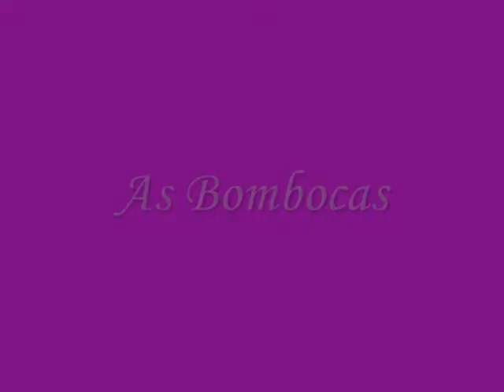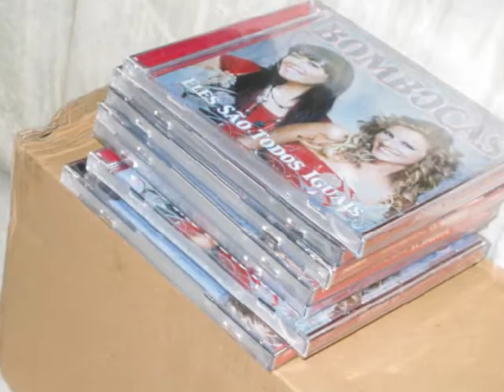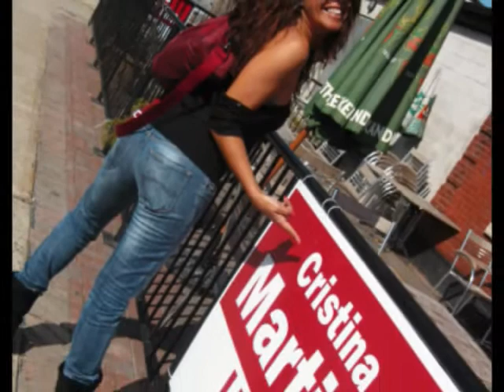Bombocas em 2011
As Bombocas, Rita e Paula em Toronto, Canada